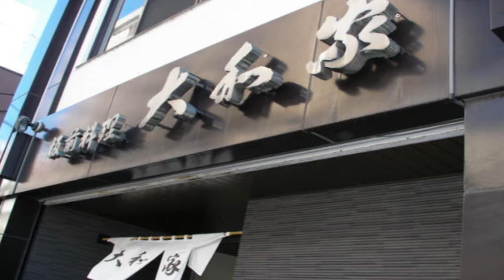みちるのお世話様 第77回‹澤田真希＆川手博史 JAZZライブ›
リクエストによりアップロードしました。（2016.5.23 配信）

ことに大和家の女将による北海道日本ハムファイターズ応援、そして琴似を中心とした街の活性化等、いろいろなことを独断で発信する「みちるのお世話様」。

今回は2016年4月から澤田真希＆川手博史の新ユニットでリニューアルスタートした「ことに大和家JAZZライブ」をご紹介。4月26日に開催されたライブをノーカットでお楽しみ下さい。

川手博史＆澤田真希JAZZライブは毎月第4火曜日19時30分からことに大和家1階コーナー開催中！

川手博史：ギター
澤田真希：ボーカル

‹川手博史＆澤田真希 JAZZライブ›
日時：5月24日（火）19時30分開演 約1時間の演奏
会場：ことに大和家 （札幌市西区琴似2条5丁目）
※席料はありません。お料理、お飲物は各自ご注文下さい。

【撮影協力・協賛】
ことに大和家
札幌市西区琴似2条5丁目